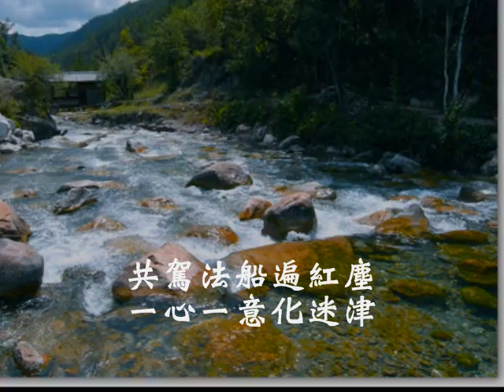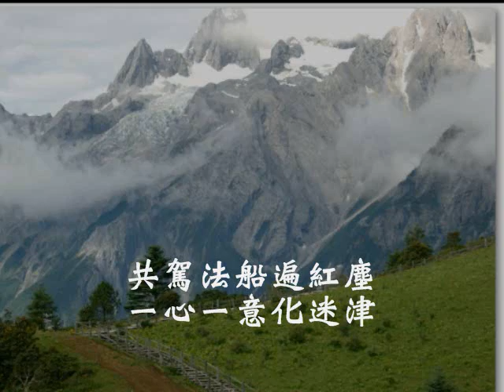台語善歌-台東人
仙佛慈訓 調寄:台東人 演唱者:蘇清輝

創造聖業靠自己　移山仔倒海難關除
兄弟姊妹互勉勵　萬象一心不可離
共駕法船遍紅塵　一心一意化迷津
不怕風浪來侵襲　滿載佛子回天庭